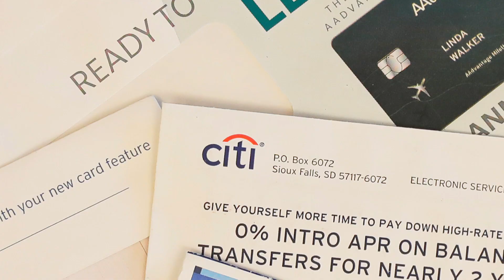Breakingviews TV: Citi limits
Jane Fraser is just two months in as CEO of Citigroup and is already wielding the ax by exiting around a dozen markets. Citi might be worth more in pieces – but if Fraser can fix the bank’s reputation, a daring direction would be to grow aggressively, John Foley explains.